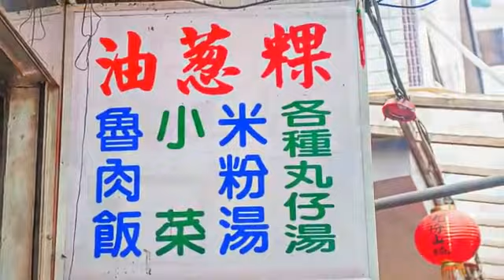[瑞芳區] 郵局前油蔥粿 (美食)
在臺灣，許多深受好評的店家是沒有名字的，只賣幾種料理，久而久之都會以周違地標來稱呼那家店，方便大家前往，九份這家郵局前油蔥粿就是如此。攤位上擺了一大塊油蔥粿，木板上寫著店名，並有幾位名人的簽名，質樸簡單的人氣攤位深受喜愛。切成不規則片狀的油蔥粿做工繁複，鋪上一層米漿後蒸熟刷上油蔥，再蒸一層米漿重複動作，淋上油膏辣醬，入口綿密快化掉的口感，吃得到米漿的原味，來碗香脆有嚼勁的丸子真的很搭喔！